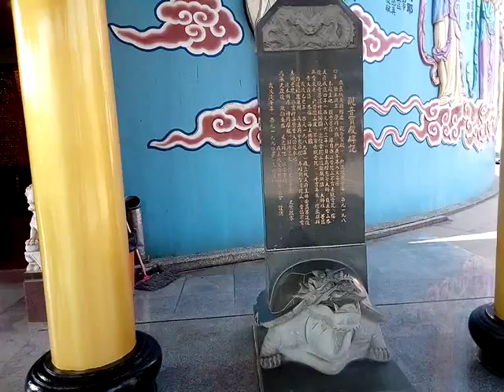VID 20180511 084959麻豆代天府五王廟戊戌香科三天繞境活動的第一天參訪影像紀錄含觀音寶殿蜈蚣陣與神轎陣頭早在清早五點就集合出發往西去了有經過小埤頭、大山腳、海埔池王府等